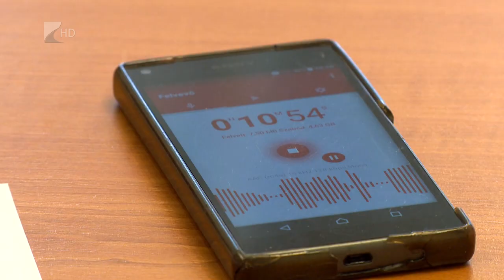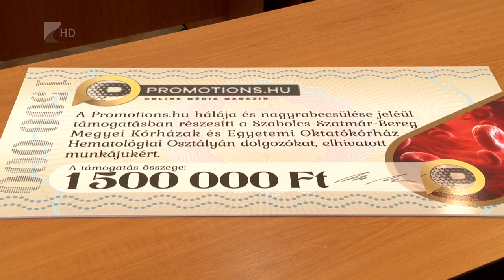Adomány a kórháznak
Másfél millió forintos adományt kapott a Jósa András Oktatókórház Haematológia osztálya. Az adományt az ambuláns ellátás korszerűsítésére fordítja majd az osztály, ahol évente több mint tizenötezer beteget látnak el az ambuláns, valamint a fekvőbeteg ellátásban.